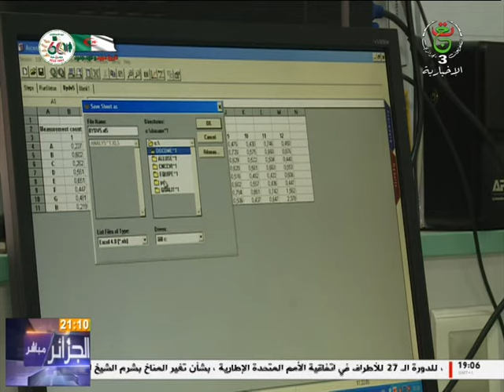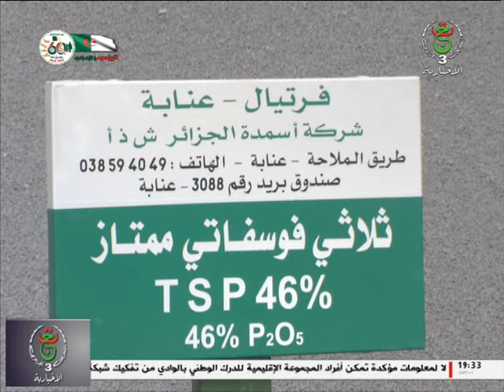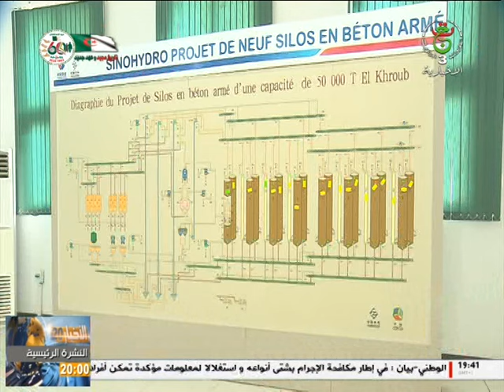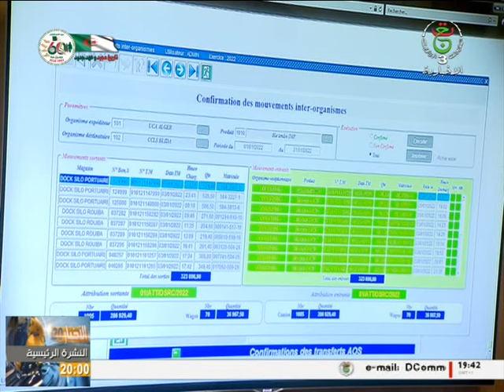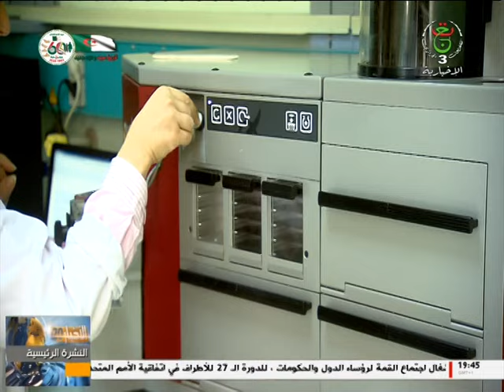رهان الغذاء... واقع إنتاج الحبوب في الجزائر